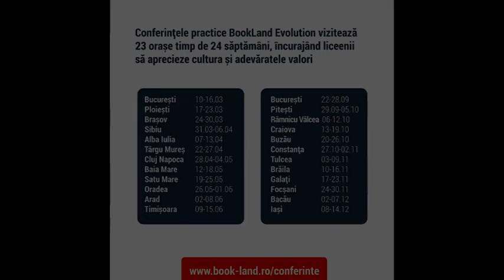Conferintele practice pentru tineri BookLand Evolution - Alba Iulia 9 Aprilie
Ioana Bogatan (Managerul Teatrului de păpuşi "Prichindel" Alba Iulia), Adrian Dusa (Director Crucea Rosie Alba) si Iulia Gus (Blogger) ne-au impartasit din experienta lor si ne-au dat sfaturi foarte utile.

"Nu sunt banii importanți. Important este sa alegi sa faci ceea ce îți place. Viitorul este al nostru." - Adrian Dusa